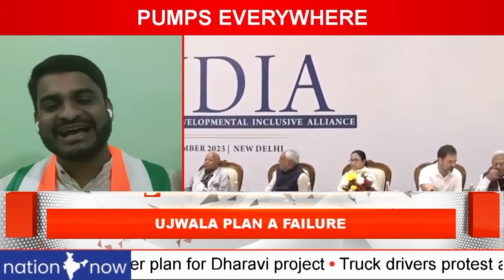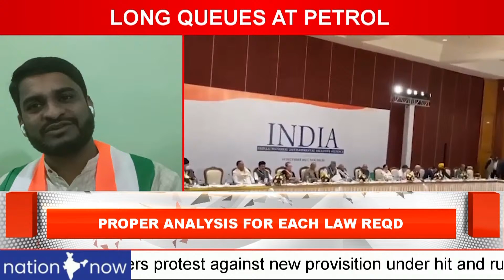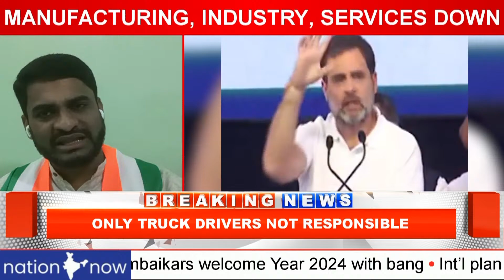NYAY YATRA WILL WAKE UP INDIA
rahulgandhi BEST PM CANDIDATE
CONGRESS FOCUS ON ECONOMIC ISSUES
TRANSPORTERS STRIKE HITS CITIES
LONG QUEUES AT PETROL PUMPS EVERYWHERE
NEW ACCIDENT LAWS HIT TRANSPORTERS
CONGRESS SAYS A MIDDLE PATH REQD
WHILE RAM MANDIR IS WELCOME
GOVT’s JOB IS TO PROVIDE JOBS, SECURITY
manufacturing INDUSTRY, SERVICES DOWN